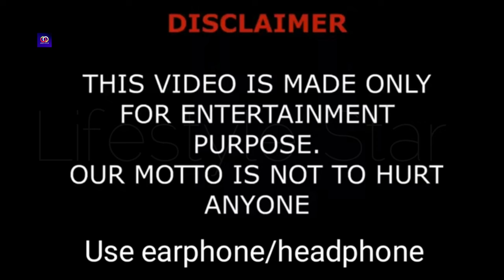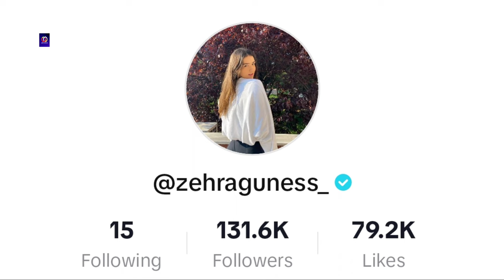Zehra Güneş Lifestyle (Turkish Volleyball Player) Biography, Husband, Age, Net Worth, Facts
Zehra Güneş (born 7 July 1999) is a Turkish volleyball player. She is 197 cm (6 ft 6 in) tall at 84 kg (185 lb) and plays in the middle blocker position. Currently, she plays for Vakıfbank Istanbul and is a member of the Turkey women's national volleyball team.